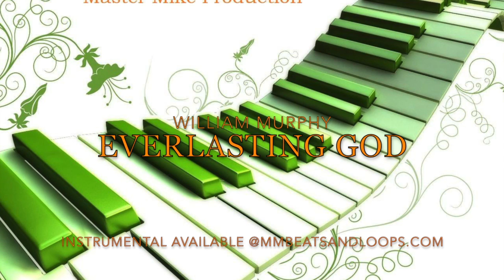William Murphy Everlasting God Instrumental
BY William Murphy (not original recording) Licensed through Soundrop Distribution

full instrumental available and more @ mmbeatsandloops.com
Now available in the following stores: